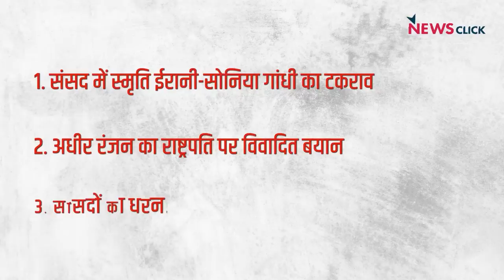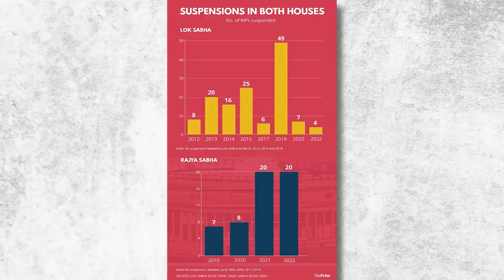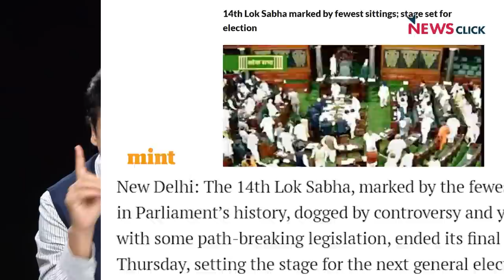संसद में Smriti Irani- Sonia Gandhi का टकराव और अधीर रंजन का राष्ट्रपति पर विवादित बयान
इंडिया की बात के इस एपिसोड में वरिष्ठ पत्रकार भाषा सिंह, Abhisar Sharma और उर्मिलेश बात कर रहे हैं संसद के अंदर केंद्रीय मंत्री स्मृति ईरानी और कांग्रेस अध्यक्ष सोनिया गांधी के टकराव के बारे में, साथ ही वे बात कर रहे हैं कांग्रेस नेता अधीर रंजन चौधरी के राष्ट्रपति पर विवादित बयान और संसद के बाहर सांसदों के धरने के बारे में।